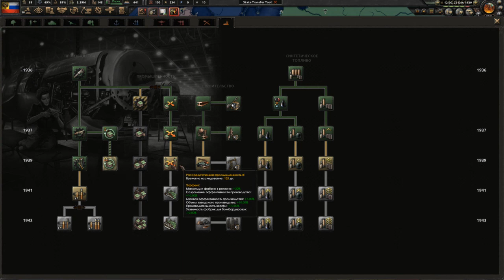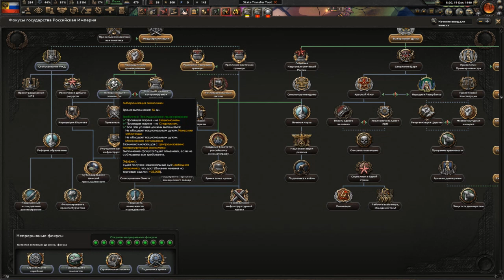МЕСТЬ ТУРКАМ И МЕСТЬ ЗА 1905 ГОД! - (РОССИЙСКАЯ ИМПЕРИЯ👑) HOI4 In The Name of The Tsar #3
Прохождение мода In The Name of The Tsar на HOI4!
►Пиши комментарий, я их все читаю!